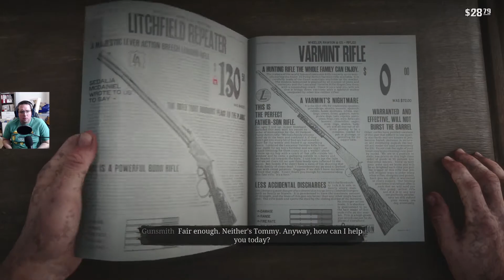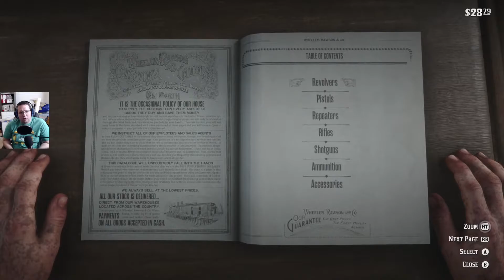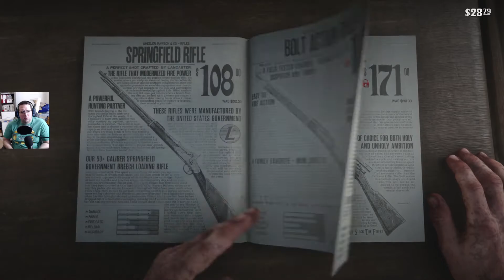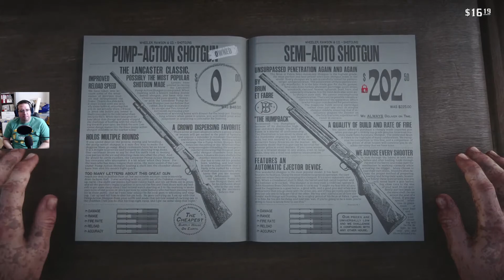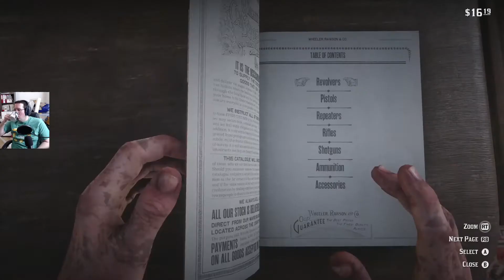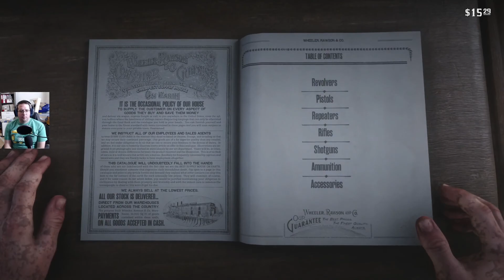Red Dead Redemption 2 Part 16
Howdy, and welcome to the next part of my Red Dead Redemption 2 Let´s Play.